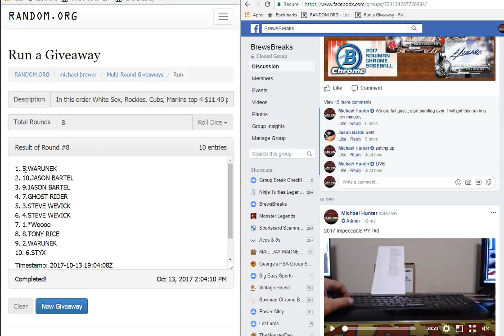top 4 chrome hobby #3